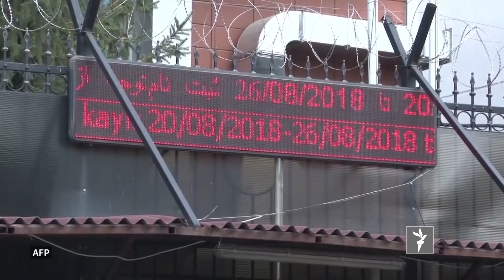ازادي سټوډیو - د نړۍ مهم خبرونه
د امریکا دفاع وزیر جیم متیس له افغان ولسمشر سره په لیدنه کې ډاډ یې ورکړ چې امریکا د افغان سولې او ثبات د ټینګښت لپاره ژمنه ده. د ایران، ترکیې او روسیې ولسمشرانو د سوریې پر وضعیت بحث وکړ او په ترکیه کې افغان پناه غوښتونکي له ستونزو سره مخ دي. ازادي سټوډیو د شپې په ۸ بجو له پیشګام ټلویزیون مه هیروئ.